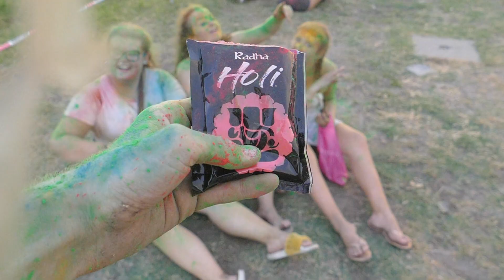HOLI COLOR FESTIVAL - BUENOS AIRES, ARGENTINA